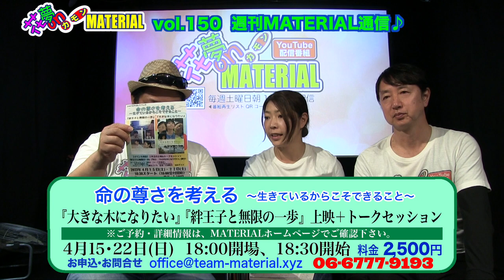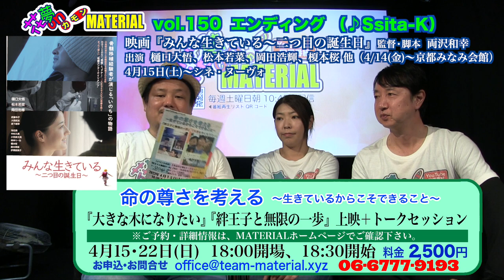骨髄移植で命を繋いだ実話をもとに製作『みんな生きている』監督・主演・Ｐインタビュー花夢on MATERIAL Vol.150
4月15日（土）朝10:45〜配信開始★

急性骨髄性白血病の診断を25歳の時に受けたら？
あなたならどうしますか？
俳優・樋口大悟の経験をもとに『ナースのお仕事』の両沢和幸が脚本・監督を担当し
５年の歳月をかけて公開に漕ぎ着けた本作。
どのようにして本作が制作されたか？本作を通じて伝えたいこととは？
監督、主演、そして制作を支えたプロデューサーにインタビュー。
是非、インタビューを見て映画館に観に行って下さい❣️

映画『みんな生きている〜二つ目の誕生日』監督・脚本 両沢和幸、出演 樋口大吾、松本若菜、岡田浩輝、榎本桜 ほか
4月14日(金)〜京都みなみ会館
4月15日(土)〜シネ・ヌーヴォにて公開

映画『ベイビーわるきゅーれ ２ベイビー』監督・脚本：阪元裕吾
出演：伊澤彩織、髙石あかり、丞威、濱田龍臣 他
3月24日（金）〜なんばパークスシネマ、シネ・リーブル梅田、Movix八尾・堺・京都・あまがさき、京都みなみ会館、kinosinema神戸国際、イオンシネマ和歌山

映画『YOSHI王-誕生編-』全10回毎週水曜定期上映
監督：日浦明大、脚本：岩崎与夛朗、出演：本田大輔、真柴幸大、松田花 ほか
マイクロシアターMATERIALタニマチにて3月8日（水）〜

映画『かば』1年間定期上映　★　監督・脚本：川本貴弘
出演：山中アラタ、辻笙、さくら若菜 他
マイクロシアターMATERIAL　第２・第４月曜日・19:00〜